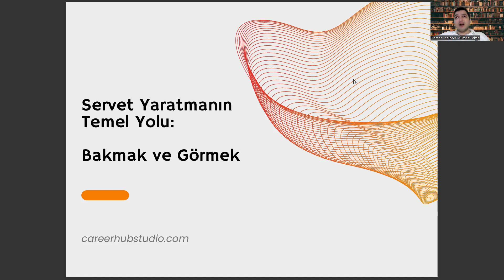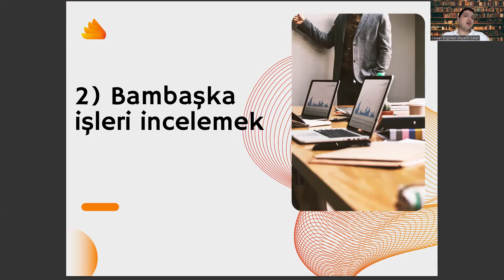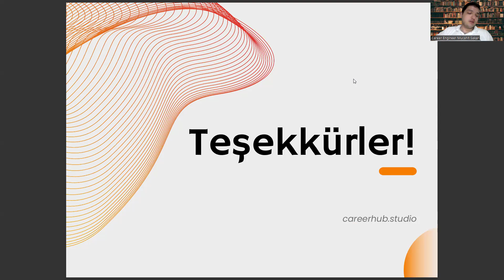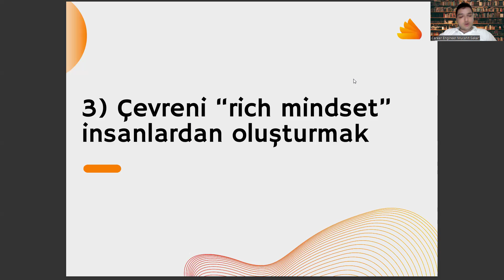Çalışma Ekonomisi ve Endüstri İlişkileri Öğrencisi Olarak Servet İnşa Etmenin 3 Yöntemi